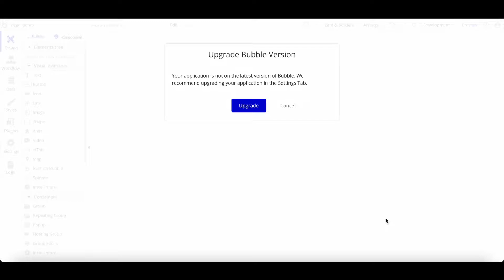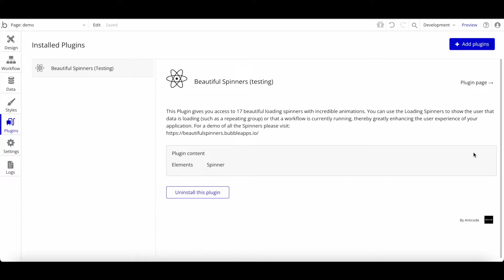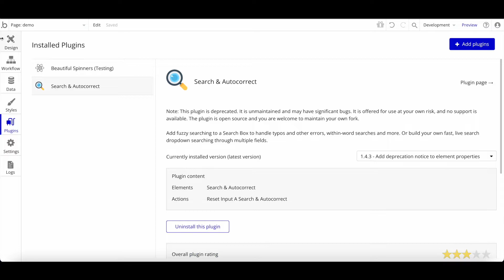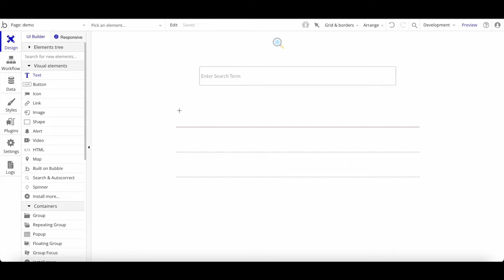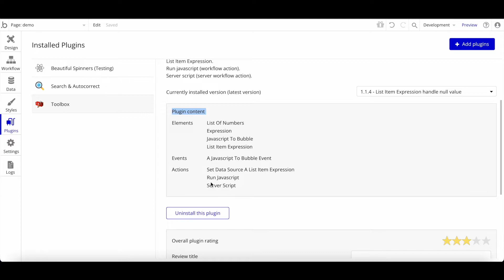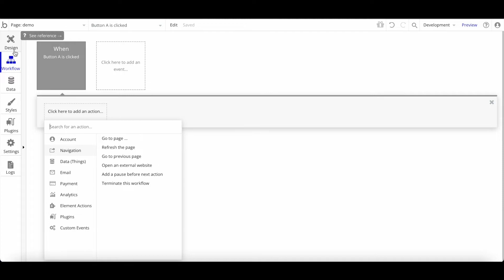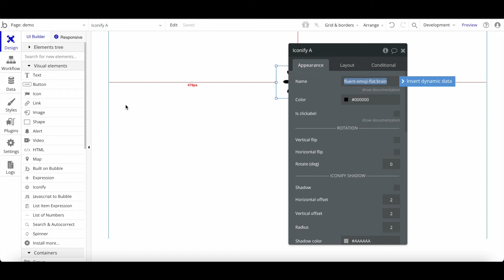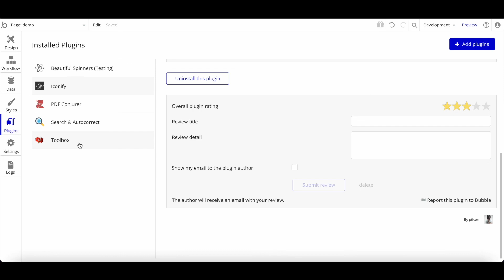Top 4 Free Bubble.io Plugins!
In this video I will showcase a collection of my favourite free Bubble plugins and how to use them.

// Nocode HQ
Nocode HQ is an online platform that supports you in your journey building software with nocode.
Build Websites, Mobile Apps, Chatbots, Automations and more without learning how to code. Use our Nocode Tutorials and Templates to build fully fledged digital products.

// Bubble Plugins
We are one of the biggest Bubble plugin developers. You can view our full range of plugins